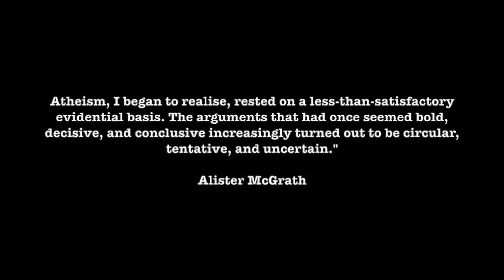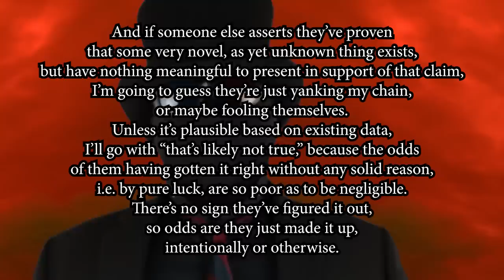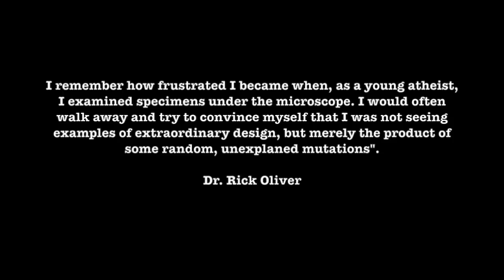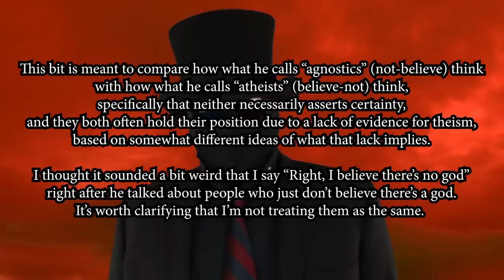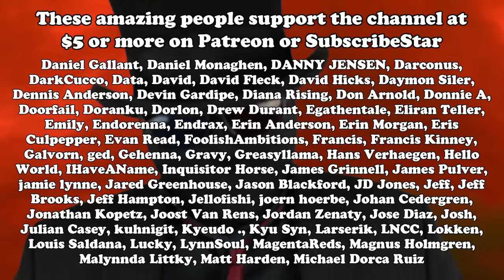Straw atheists are hypocrites who don’t trust people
This guy seems to live in a world of strawmen.